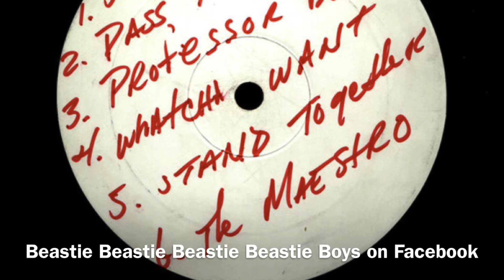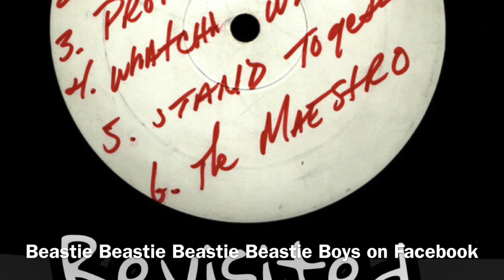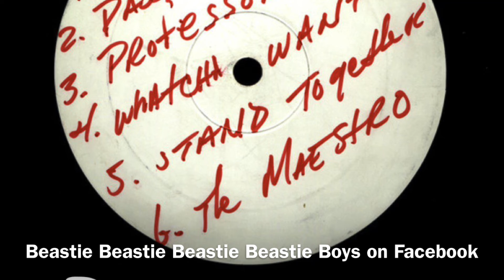Beastie Boys-Jimmy James ( 9/9/2004 Morrison, Colorado )